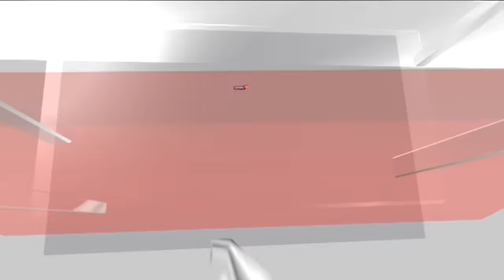Manipur News Today | CM Biren Singh Warns Mizoram CM To Not Interfere In Manipur Matter | News18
Manipur News Today | CM Biren Singh Speaks On Miscreants Causing Trouble In Manipur | News18

Manipur CM N Biren Singh asked his Mizoram counterpart Zoramthanga, who took part in a huge rally in Aizawl on Tuesday to express solidarity with the Zo-Kuki people, not to interfere in the internal matter of another state. Addressing the Kargil Vijay Diwas function in Imphal, Singh said, "Problem began when the state government started action against drug cartels... The Manipur government is not against the Kuki community who are residing in the state." Kuki groups have been accusing Biren Sing of working against the interest of the community.

n18oc_news